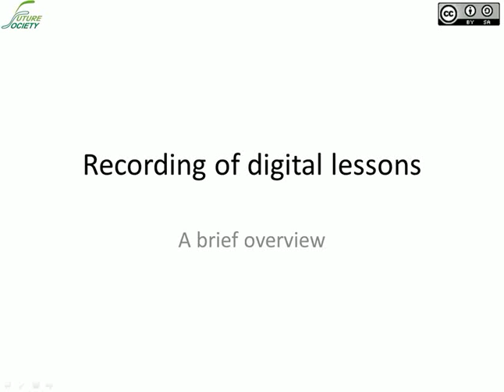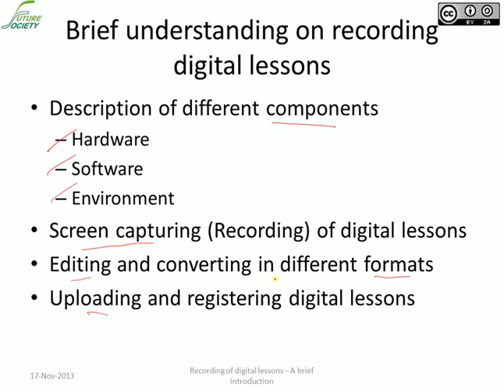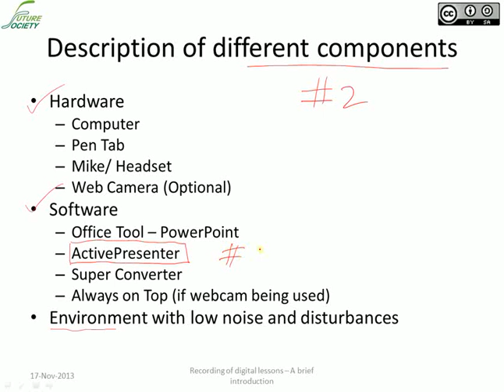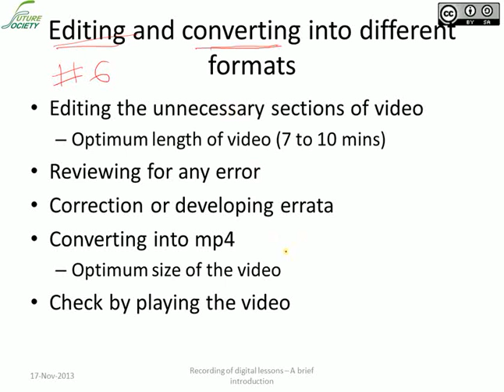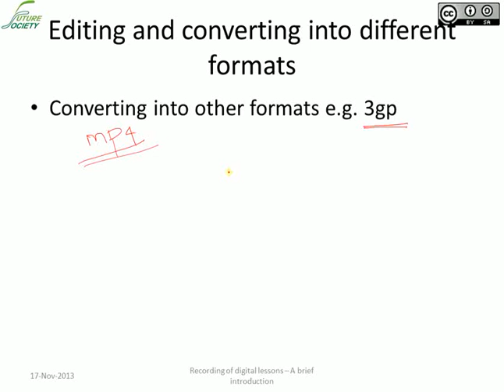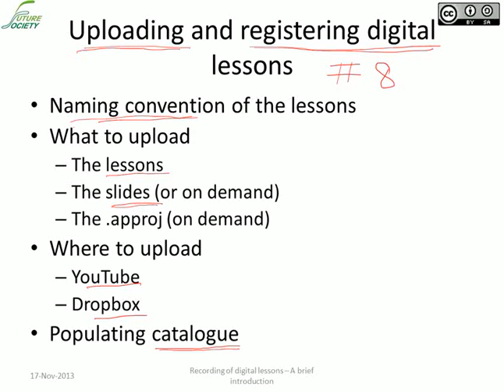XXBX-C001-001 Recording of digital lessons - A brief overview - Nilanjan